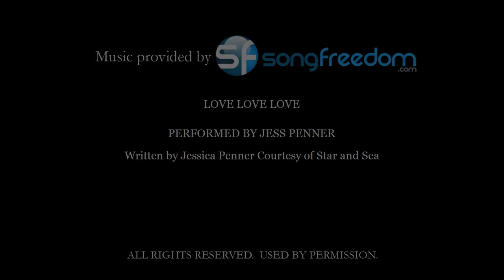A Watercolor Wedding... Coming Soon: Tinsley + Dave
{the supporting characters}
Cinematography: Sixpence Productions
Song: "Love, Love, Love" by Jess Penner licensed through Song Freedom
Photography: Jeannie Frey Rhodes
Venue: Watercolor Inn
Coordinator: Alli Sims Events and Design
Officiant: Reverend Chris Andrews
Cake: Confections on the Coast
Florals: Nouveau Flowers
Photo Booth: FaceTime Photo Booths
Band: Complete Desire on Fire
Make Up Artist: Jamie Gummere of Paint Me Pretty
Hair Design: Mindy Norris